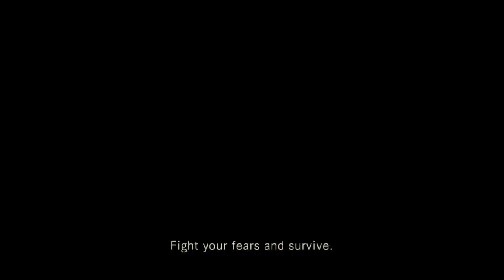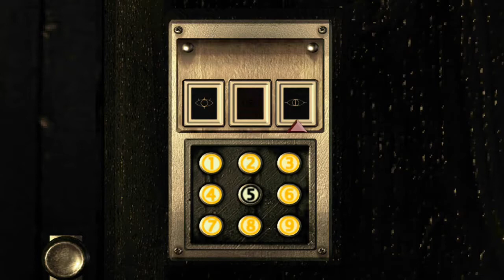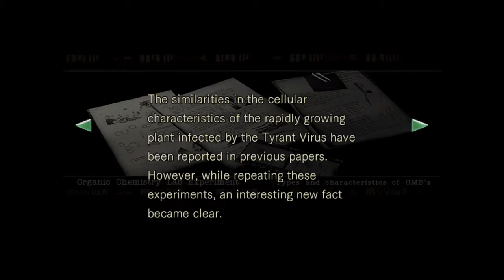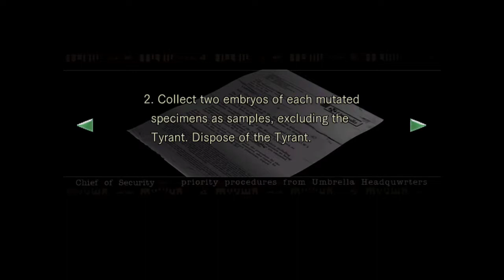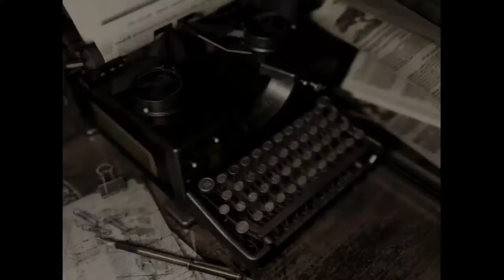Lets play Resident evil part 7(yawn reappears again and hunters appear)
Things are really getting tense now and more complicated -- Watch live